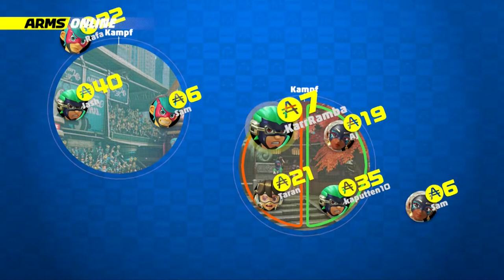Angezockt: EiKarrRamba @ Let's Play "ARMS" für Nintendo Switch [ Deutsch | German ]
Ein kleines aber feines Angezockt schickt sich heute wieder an und dabei handelt es sich um ein kommendes Nintendo Switch Spiel mit dem Namen "ARMS". Dabei wird geboxt was das Zeug hält und das Grundlegende ist auch gut, nur in dieser Beta waren leider zu viele Profis unterwegs und das hat das ganze etwas kaputt gemacht.

► Über ARMS:

„ARMS“ ist ein Kampfspiel, bei dem du deine ausfahrbaren Waffenarme nutzt, um deinen Gegnern das Leben schwer zu machen. Balle die Fäuste, Kämpfe mit den unterschiedlichsten Charakteren und werde zum Champion!
Dein Kämpfer schlägt zu, wenn du selbst zuschlägst. Lass die Fäuste auf deine Gegner niederprasseln!